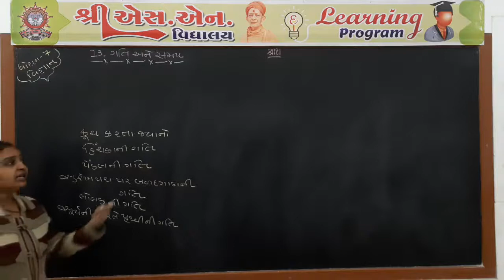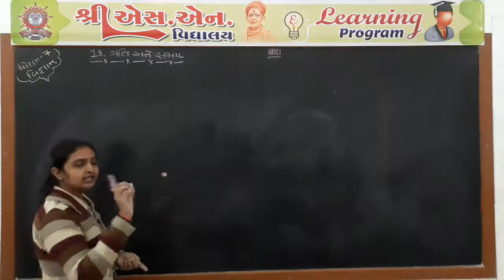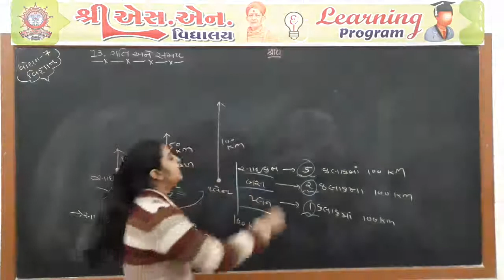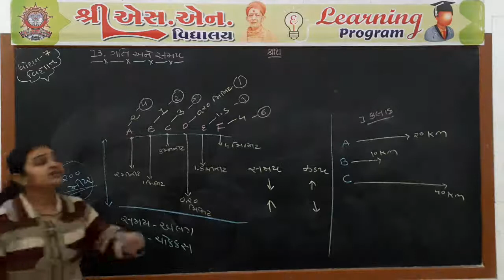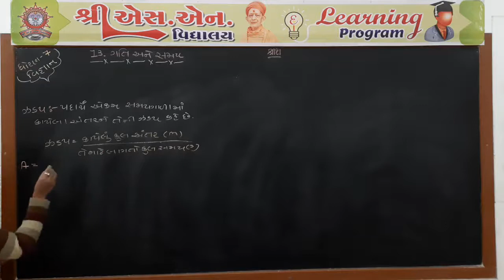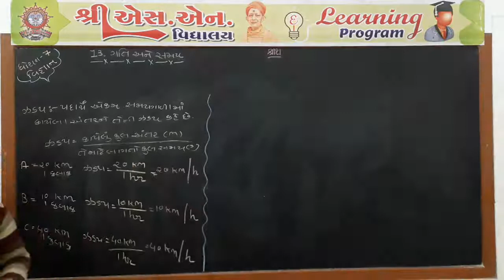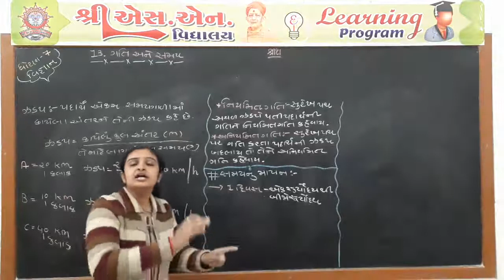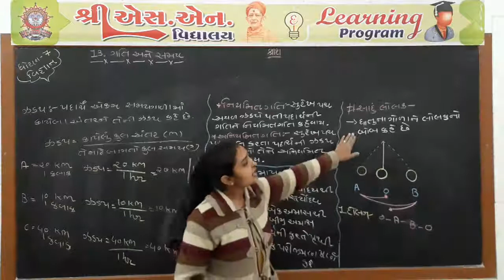Std. 7 : Science, Chap. : 13, Part-1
ધોરણ : 7
વિષય : વિજ્ઞાન અને ટેન્કનોલોજી
પ્રકરણ : 13 - ગતિ અને સમય
શિક્ષક : સુરભી મેડમ
રજૂકર્તા : શ્રી એસ.એન. વિદ્યાલય - સુરેન્દ્રનગર.